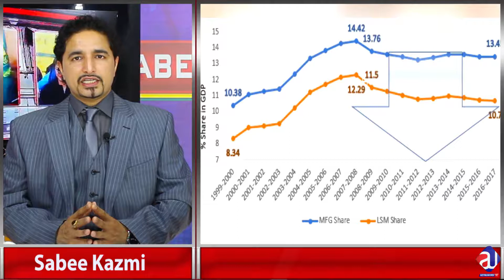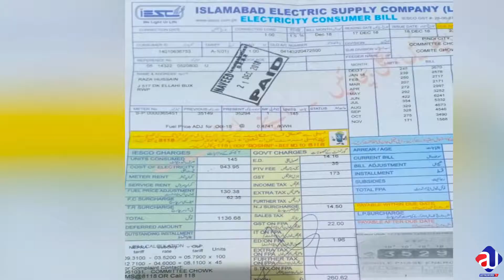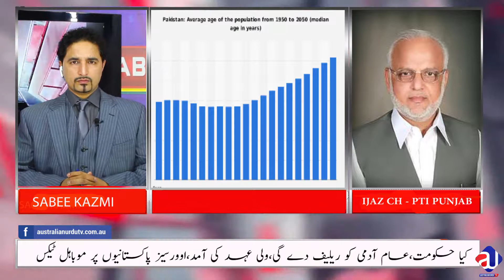DIFFERENCE BETWEEN USMAN BUZDAR AND SHAHBAZ SHARIF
why Shahbaz sharif is still popular, psycological reasons behind it, is it really inflation or its a fashion, Why Crown Prince came to Pakistan after 12 years? Overseas Pakistanis tax on mobile will be scrapped in the budget? IJAZ CH PTI